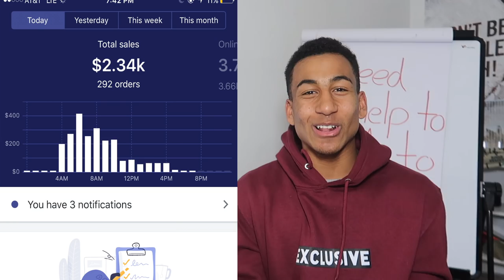How I Made 10k My First Month Of Dropshipping!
This video is about how I made 10k my first month of dropshipping.

⬇️❗VERY IMPORTANT PROGRAMS❗⬇️

➡️SPY SOFTWARE TO SEE EVERY WEEKS BEST SELLING PRODUCTS ON ALL PLATFORMS

➡️ Join Our FREE Telegram Group So You Can Get Advice On Dropshipping And Other Sources Of Income

5.)Frequently Bought Products
6.) Free trust badge by Hektor